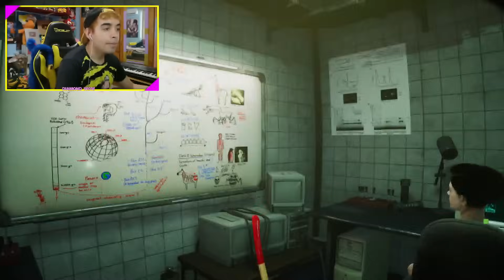ZOOCHOSIS: Que PASA si CURAS a los 8 ANIMALES? + FINAL VERDADERO 🌟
ZOOCHOSIS Como CURAR a los TODOS los ANIMALES + FINAL VERDADERO

GAMEPLAY del JUEGO COMPLETO ZOOCHOSIS desbloqueo el FINAL VERDADERO y CURAMOS  a TODOS los ANIMALES INFECTADOS MUTANTES del ZOOLOGICO, HISTORIA COMPLETA, SECRETOS, TRUCOS y GUIA TUTORIAL.

En ZOOCHOSIS es tu primera guardia nocturna como cuidador. Descubres que algunos animales están infectados y se están convirtiendo en mutantes. Sálvalos y sálvate a ti mismo. Desentraña el misterio del zoológico. Elige con mucho cuidado, ya que tus decisiones pueden determinar tu final.
CORREO EXCLUSIVO *NEGOCIOS*
00:00 Como CURAR ANIMALES en ZOOCHOSIS?
01:02 JIRAFA ZOOCHOSIS
05:31 UALABI ZOOCHOSIS
08:04 CEBRAS ZOOCHOSIS
11:51 PINGUINOS ZOOCHOSIS
14:18 ELEFANTES ZOOCHOSIS
15:48 GORILAS ZOOCHOSIS
17:58 ALCES ZOOCHOSIS
19:59 FINAL VERDADERO de ZOOCHOSIS